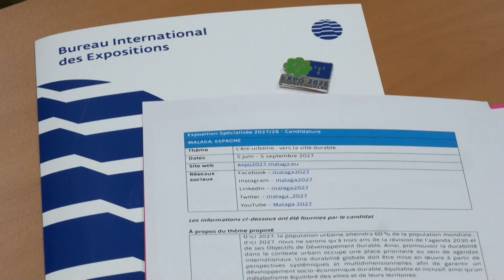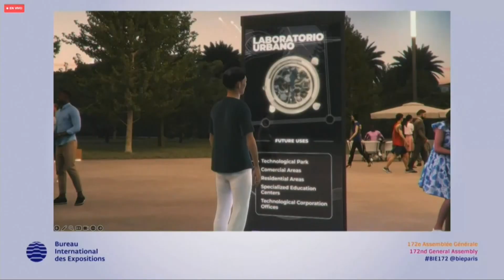Málaga se queda a las puertas de la Expo 2027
Málaga, 21 jun (EFE).- La elección de Belgrado (Serbia) como sede de la Exposición Internacional en 2027 este miércoles en París ha frustrado las aspiraciones de Málaga, que se ha quedado a las puertas de organizar la muestra, que contaba con el respaldo de más de 260 empresas e instituciones. El Gobierno de España, la Junta de Andalucía, la Diputación Provincial y el Ayuntamiento de Málaga han ido de la mano en este proyecto, que lleva por lema "La era urbana: hacia la ciudad sostenible". Pese al consenso social y político suscitado por la candidatura, además del atractivo turístico y la capacidad de acogida de la Costa del Sol, los estados miembros de la Oficina Internacional de Exposiciones (BIE, por sus siglas en francés) se han decantado por la propuesta presentada por Belgrado.